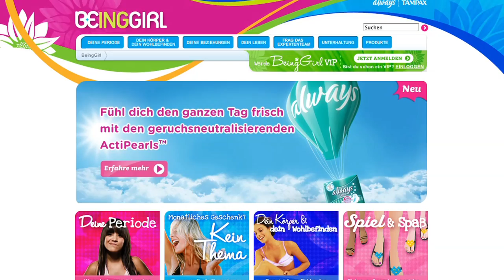Was ist eine Menstruation?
Werden Sie deine erste Menstruation bald bekommen, oder vielleicht haben Sie bereits? Holen Sie sich die Fakten über Menstruationszyklus und herauszufinden, welche Fakten sind in Wirklichkeit Period Mythen.

Zusätzlich zu unserem Video: "Was ist eine Menstruation?", haben wir auch mehr Informationen,Tipps und Beratung auf BeingGirl wo können Sie am Quiz oder Wettbewerb teilnehmen und unsere Experten fragen. Wählen Sie einen der Links, um mehr zu erfahren.